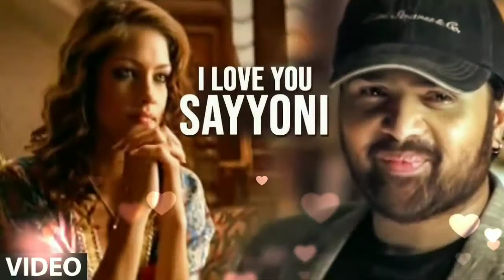Terre Pyaar Mein | Suroor 2021 2nd Track | Himesha Reshammiya || New Song 2021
Terre Pyaar Mein | Suroor  2021 2nd Track | Himesha Reshammiya || New Song 2021 || By RG Filmy Nazaara

Welcome to Entertaining Channel Rg Filmy Nazaara